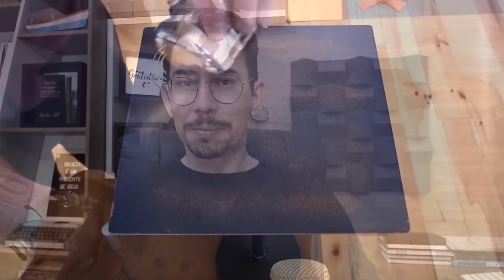LEI DA ATRAÇÃO MAIS RÁPIDA E PODEROSA COMO VOCÊ NUNCA VIU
Conheça a Ferramenta Facilitadora que Potencializa seu Poder de Atração Mental para Manifestar Prosperidade e Riqueza, Clique no Link para Assistir a Apresentação Gratuita➜

Olá, Como vai?
Neste vídeo eu compartilho o Maior Segredo para Aumentar o Poder da Lei da Atração em sua vida de forma Positiva e Consciente.

Eu sei que existem muitas técnicas na internet sobre a lei da atração, e especulações sobre
como atrair o que você quer. Mas eu ouso dizer que nada supera essa informação que você obterá.
A Melhor explicação sobre a Lei da atração que eu poderia dar de forma Simples e sem termos técnicos está neste vídeo.

Nenhuma técnica funcionará de forma consciente, se você não entender isso que será compartilhado e aplicar em sua vida. Fazendo algo simples, mas poderoso, você poderá Potencializar a lei da atração ao seu favor e o Universo fará o resto, pois você criará uma conexão positiva com universo ao entrar na frequência ( ou Fluxo ) da prosperidade natural.

Aqui você saberá a verdade sobre como Pedir ao Universo.

Grande abraço e depois me conte o que mais fez sentido nessa conversa.